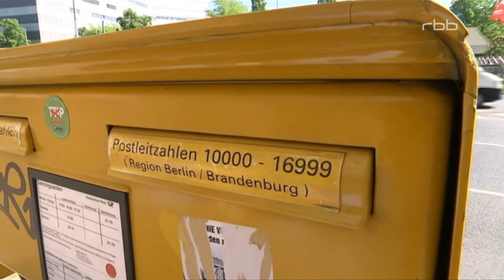TV Doku: Poststreik in Berlin Brandenburg geht weiter - rbb aktuell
Der Poststreik geht weiter, viele Brandenburger Briefkästen blieben an diesem Brückentag leer. Aber worum geht es eigentlich genau? Der Konzern Deutsche Post AG macht Gewinn auf dem Rücken der Mitarbeiter, sagen die Postboten. Wir können nicht anders, sagen die Chefs.

Die Deutsche Post AG ist weltweit unterwegs und erfolgreich, gilt als Vorzeigeunternehmen bei ihren Aktionären. Die Dividende wird erhöht. Aber mit Hilfe von Lohnkürzungen? Die streikenden Mitarbeiter fürchten, dass der Druck auf die verbeamteten Postmitarbeiter steigt. Der Konzern dementiert das. Und meint, dass die Deutsche Post AG gar nicht anders kann. Hohe Gewinne sind notwendig, um mit den anderen Postunternehmen überhaupt noch konkurrieren zu können.